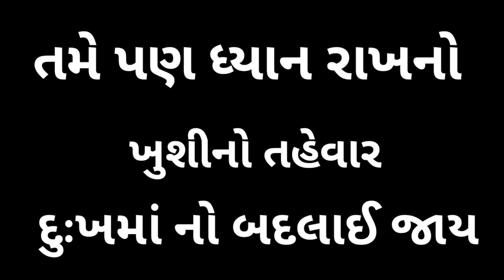બોમ ના લીધે દિવાળી બગડી || Diwali Special || Gujarati Video By Hitesh Baraiya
Title: બોમ ના લીધે દિવાળી બગડી

આ વીડિયોમાં અમે બતાવ્યું છે કે દિવાળી મનાવતા હતા એક જણ હાથ માં બોમ ફોડતો હતો હાથમાંથી બોમ ઘા કરતા ફ્રેન્ડ ના મોઢા પર બોમ્બ ફૂટ્યો અને દિવાળી બગડી ગઈ

New Video
Gujju Video
Gujarati Video

Artist : Hitesh, Amar, Anil,
             Jagdish, Prakash,

Cemera Man : Ajay Gujaraiya

Producer : Hitesh Baraiya